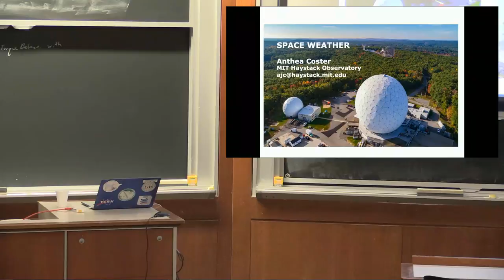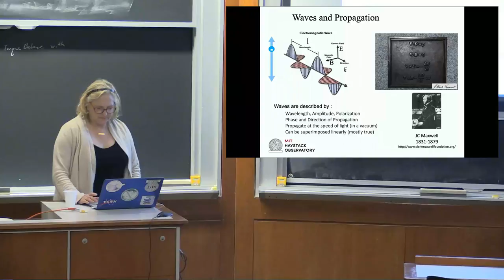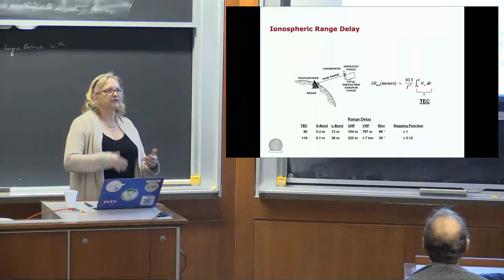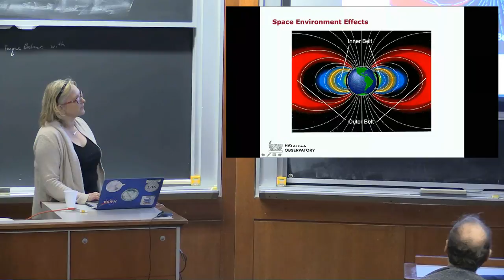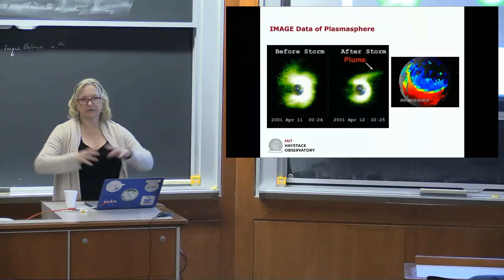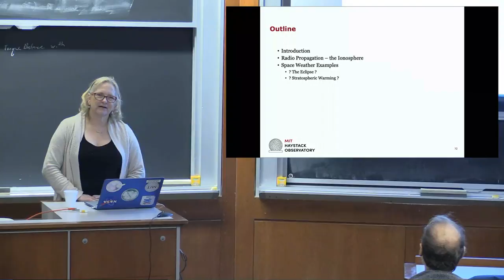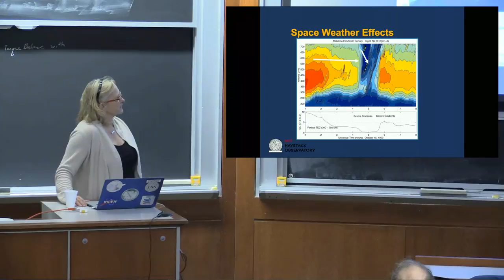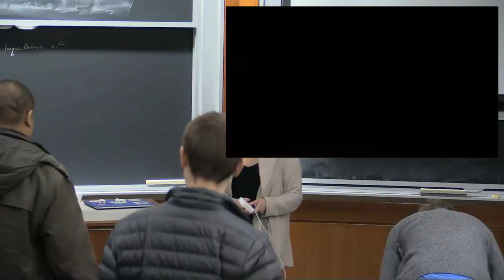Space Weather Observations and Phenomena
Anthea Coster
MIT Haystack Observatory

Dr. Anthea J. Coster is an Assistant Director and principal research scientist at the MIT Haystack Observatory. Her research interests include space weather, ionospheric and atmospheric coupling, and GPS positioning and measurement accuracy. She received her Ph.D. in Space Physics and Astronomy from Rice University in 1983, under the guidance of William E. Gordon, the founder of the Arecibo Observatory in Puerto Rico. In 1991, she and her co-workers developed the first real-time ionospheric monitoring system based on GPS. In 2001, she used GPS total electron content (TEC) maps to image the plume of storm enhanced density (SED) that is frequently observed over the United States following geomagnetic storms. This SED feature has severe impacts on the FAA’s wide area augmentation system (WAAS). Recently, she has used GPS to monitor the effect of the 2017 solar eclipse, and to monitor traveling ionospheric disturbances following large space weather storms. She is a Fellow of the Institute of Navigation, and has served on the Institute of Navigation (ION) Council (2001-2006) and as secretary for the ION Satellite Division (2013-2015). She is the past commission G chair for URSI, and has also served on the NSF CEDAR steering committee. She is a lecturer in the ION-sponsored Workshop on Science Applications in GNSS in Developing Countries, and has traveled to Italy, Azerbaijan, Rwanda, and Ethiopia to present space weather lectures.

To find out more about Student Cable Video Productions and how you can participate, visit: sctv.mit.edu

MIT Student Cable